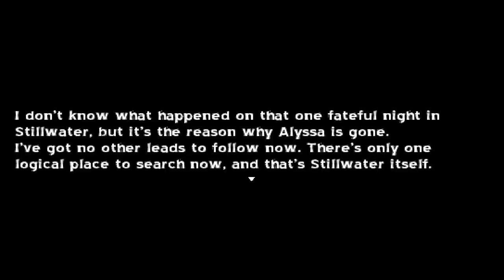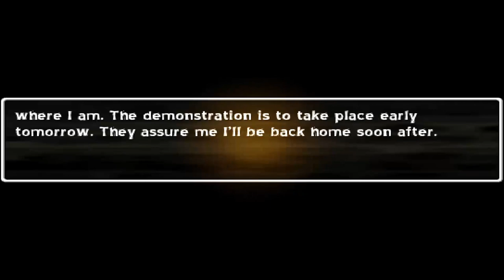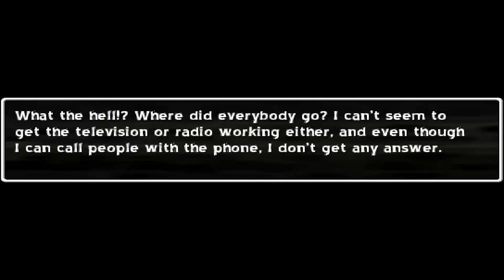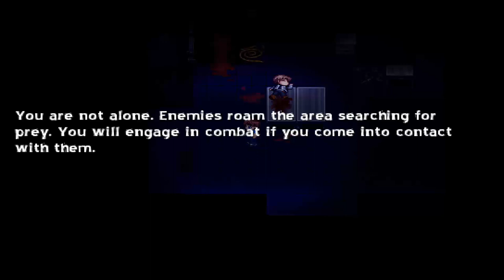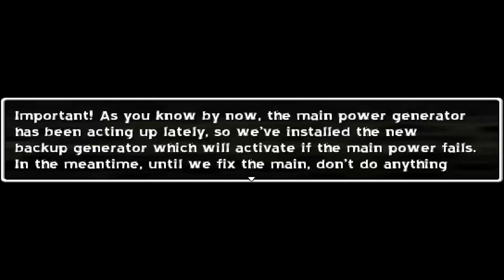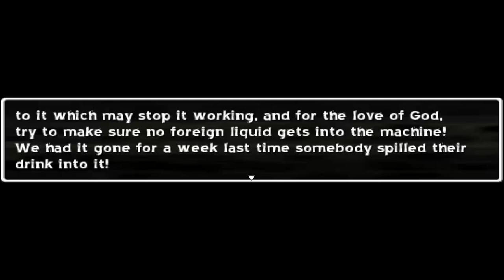Unique RPG Maker game! Maxwell plays - One Night: Full Circle (Episode 1)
This game is looking alot more creative than I first thought it would be. Very silent hilly in pixelated goodness. Love the sound and music, though it was kinda loud and had to adjust but no biggy. Kinda wanted to keep the whole horror thing going since I enjoyed filming a horror last time. Lets see where this adventure takes us!